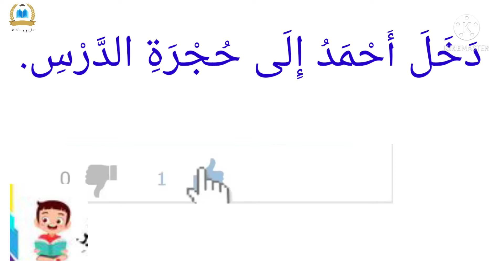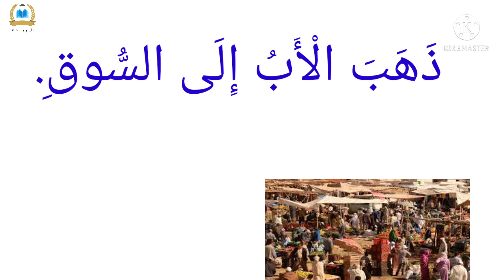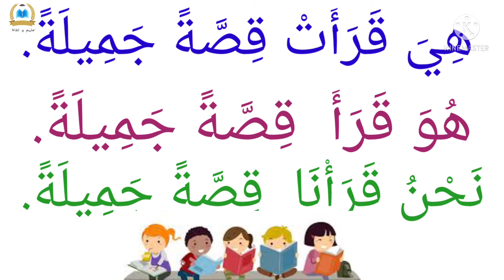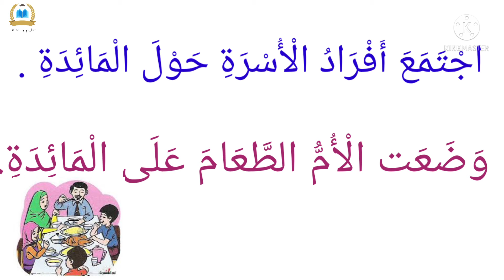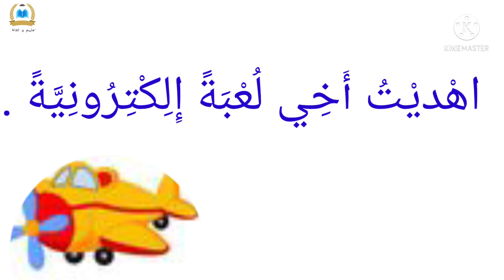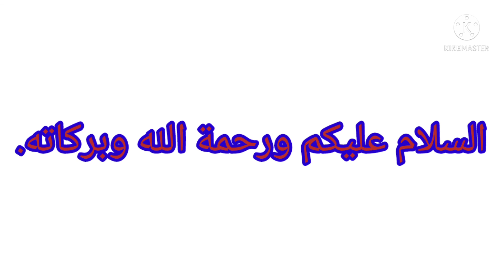تعليم الأطفال النطق و قراءة كلمات وجمل بسيطة عن بعد#قراءة للمبتدئين المستوى الاول و الثاني ابتدائي.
جمل بسيطة
جمل مرفوقة بصور موضحة
جمل قرائية للمبتدئين

جمل_بسيطة_باللغة_العربية_ للاطفال#,جم_بسيطة_وجمل_ مركبة#جمل_بسيطة#